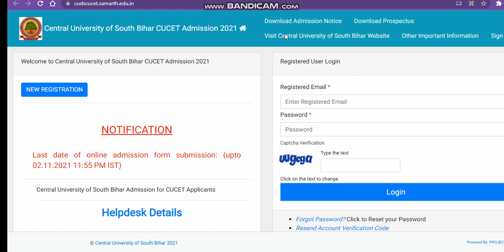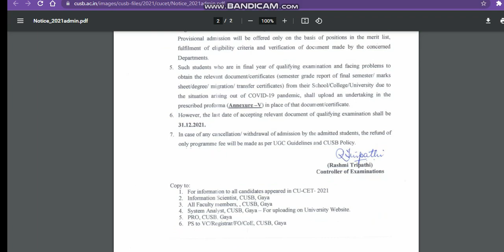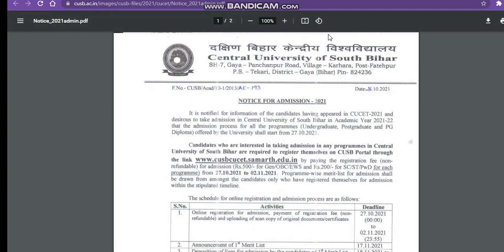central University Of South Bihar Counselling registration|cusb admission |cusb admission cutoff2021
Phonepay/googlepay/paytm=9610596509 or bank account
Join My WhatsApp Group (cucet South Bihar Admission)

cucet South Bihar
cucet South Biharcounsellingregistration2021
cucet South Biharresultupdate2021
cucet South Biharcounsellingregistration2021
cucet South Biharcounsellingregistration20212021
cucet South Biharcounsellingregistration20212021
cucet South Biharresultupdate2021
cuSouth Biharcounsellingregistration2021
howtoapplycucet South Biharcounsellingregistration2021
cucet South Biharcounsellingregistration2021
cuSouth Biharcounsellingregistration2021
cuSouth Biharcounsellingregistration2021
cucet South Biharcounsellingregistration2021
cucet South Biharcounsellingregistration2021
cucet South Biharcounsellingregistration2021
allaboutcucet South Biharcounsellingregistration2021
ntacucet South Biharapplicationformlive
cucet South Biharcounsellingregistration2021
cucet South Biharcounsellingregistration2021
cucet South Biharcounsellingregistration2021
cucet South Bihar2021
cucet South Biharresultupdate2021
cu South Biharcounsellingregistration 2021
cu South Biharcounselling registration 2021

cucet South Biharresultupdate2021
cucet South Biharcounsellingregistration2021
cucet South Biharcounsellingregistration2021
cu South Biharapplication form 2021
cucet South Biharresultupdate2021
cu South Biharcomon entrance test
how to get admission in cucet South Biharresultupdate2021
cucet South Biharresultupdate2021
cu South BiharRegistration
cucet South Bihar application form 2021
cucet South Bihar
cucet South Biharcounsellingregistration2021
howtoapplycucet South Biharcounsellingregistration2021
cucet South Biharresultupdate2021 admission notice 2021
cucet South Biharadmissionnotice2021
admissioncucet South Bihar2021
cuSouth Biharcounsellingregistration2021
cuSouth Biharcounsellingregistration2021

cuSouth Biharcounsellingregistration2021
cuSouth Biharcounsellingregistration

cucet South Bihar expected cutoff ug course 2021
cucet South Biharrajapplicationform2021
cuSouth Biharcounsellingregistration2021
cuSouth Biharcounsellingregistration2021
cuSouth Biharcounsellingregistration2021
cuSouth Biharcounsellingregistration2021
allaboutcucet South Biharcounsellingregistration2021
cucet South Biharcounsellingregistration2021
cucet South Biharcounsellingregistration2021
cuSouth Biharcounsellingregistration2021
cucet South Bihar
cucet South Biharcounsellingregistration2021
cucet South Biharresultupdate2021
howtoapplycuSouth Biharcounsellingregistration2021
cucet South Biharresultupdate2021
cucet South Biharcounsellingregistration2021
cuSouth Biharcounsellingregistration2021
cucet South Biharcounsellingregistration20212021
cucet South Biharcounsellingregistration20212021
cucet South Biharresultupdate2021
cucet South Biharresultupdate2021cutoff
cucet South Biharresultupdate2021
cucet South Biharresultupdate2021
cuSouth Biharcounsellingregistration2021
howtoapplycucet South Biharcounsellingregistration2021
cucet South Biharcounsellingregistration2021
cu South Biharcomon university test
cucet South Biharcounsellingregistration2021
cucet South Biharcounsellingregistration2021
cucet South Biharresultupdate2021
cucet South Biharresultupdate2021
cu South BiharRegistration
cucet South Bihar
cucet South Biharcounsellingregistration2021
cucet South Biharadmissionnotice2021
admissioncucet South Bihar2021
cuSouth Biharregistrationportal
 expected cutoff 20212021
cucet South Biharadmission
cuSouth Biharcounsellingregistration2021
cuSouth Biharcounsellingregistration
cuSouth Biharadmission2021